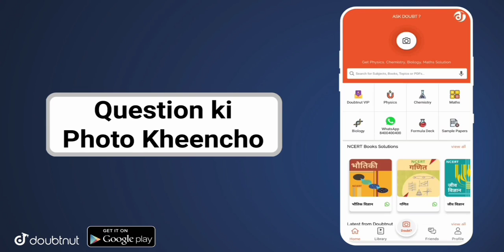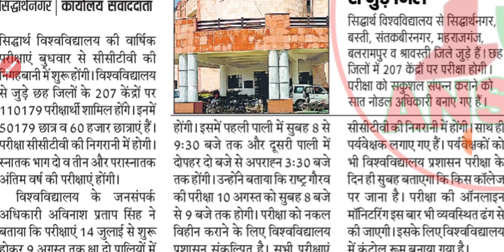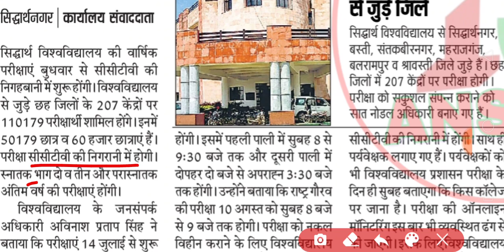यूनिवर्सिटी परीक्षाओं पर आज की बड़ी खबर | University Exam news today